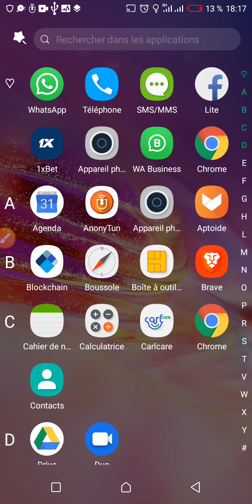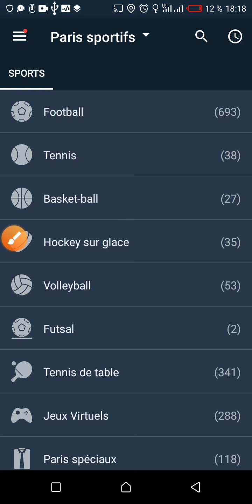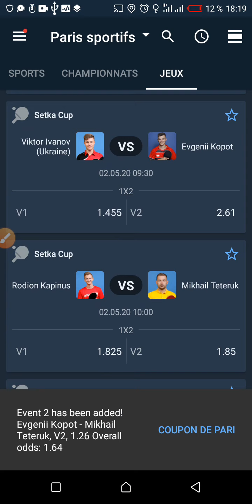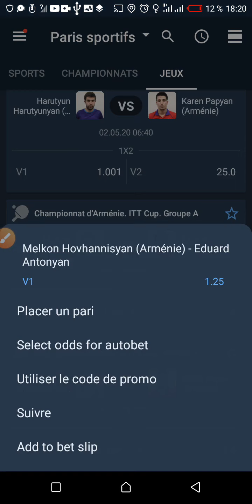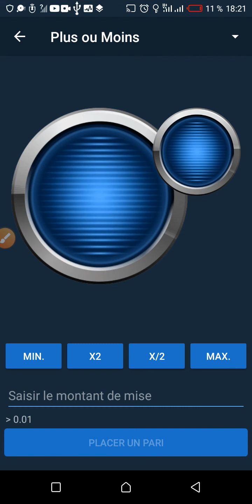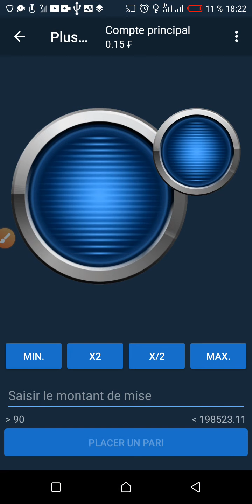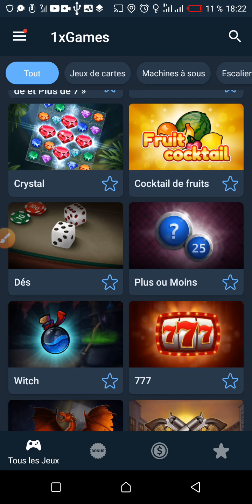1xbet faille Gagné sur le tennis de 100% sur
Faille tennis de table 1xbet, faite plus 100000f par jour sur le tennis de table a 1xbet, se faire un maxe argent sur les pari sportif